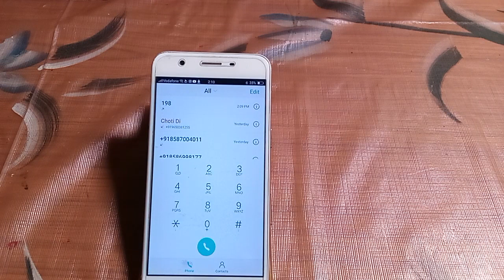how to disable call recording Vivo y55L